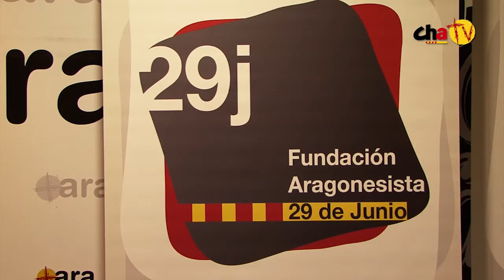Premios Aragón 2012 de la Fundación Aragonesista 29J